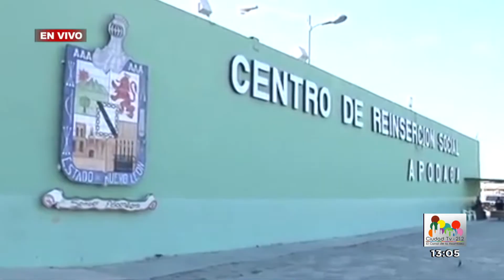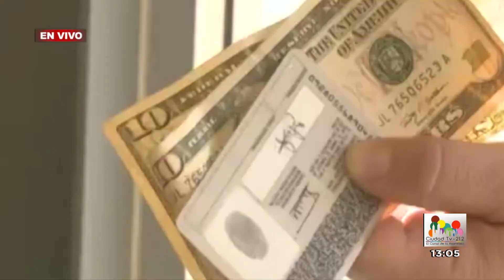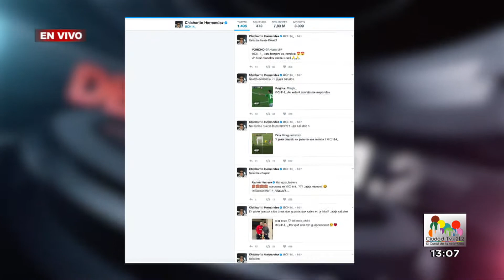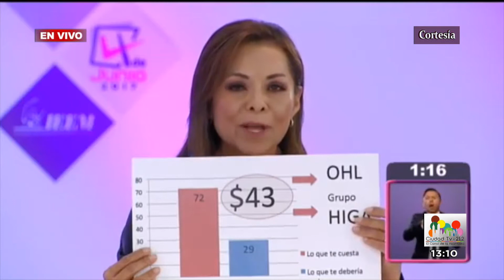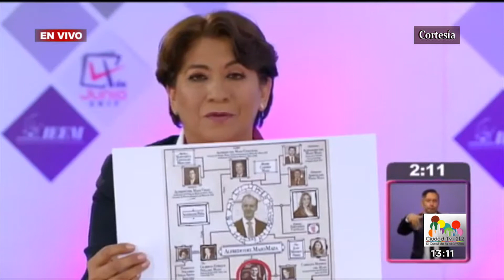Noticiero Oportuno Tarde Miércoles 26 de Abril 2017